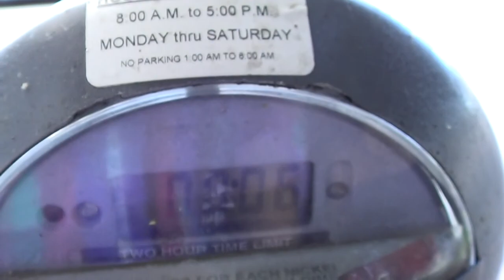2013 08 10 Robin Hooding Keene x001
Featuring Ji from Black Sheep Rising, famous dog on Cheshire TV